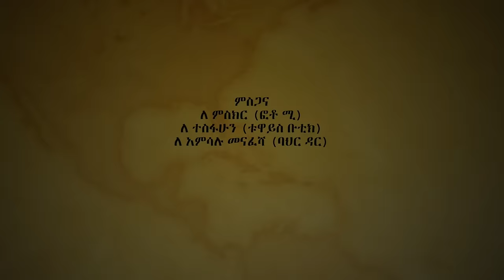Ethiopian Music | Yehunie Belay - ይሁኔ በላይ | Gelagay - ገላጋይ | New Music Video (Official Video) 2021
Yehunie Belay - ይሁኔ በላይ | Gelagay - ገላጋይ | (Official Video) 2021
ገቢው :-ቪዲዮው ለእናንተ ከደረሰ  ከዛሬ ቀን  ጀምሮ እስከ
አንድ ወር ባሉት ቀናት ውስጥ በዩቱብ ከሚገኜው
ገቢ በጦርነቱ ምክኒያት ለተፈናቀሉና ችግር ለደረሰባቸው
ንፁሃን ወገኖቼን  ይረዳ ዘንድ ምክንያት ይሁንልኝ::
                                                                 ይሁኔ በላይ
                                                                 2014 ዓ.ም

ይህ የይሁኔ በላይ የዩቲብ ቻናል ነው:: በየጊዜው ለሚለቀቁ ስራዎች በቀጥታ እንዲላክላችሁ ቻናሉን ሰብስክራይብ ማድረግ አይርሱ:: እናመሰግናለን::

ይሁኔ በላይ
ገላጋይ!

እሷ የኔ ጉዳይ : እሱ ፍቅር አጉዳይ
ከበሬ ቆሜያለሁ ፡ አልሞት ባይ ተጋዳይ
ሰላም ሲሉት ዘራፍ ፡ ወዲያ ሲሉት ወዲህ
በእጄ እንዳይጠፋብኝ ፡ ገላግሉት እንግዲህ

ኦሆ ገላጋይ ገላጋይ (4)

ቆይማ ቆይማ : ላሳየው ቆይማ !
አንችን ብሎ መጥቷል : ነገር የተጠማ!
ደሞ ለወንድነት : ድሮም አልታማ!
ባንቺ ይፈትኑኝ : ይታይ የኔ ግርማ!

በፊት ይገለጣል : በአይን የማይነገር
እስቲ ገለል በሉ : ወዲ አለ ነገር
ከወጪ ወራጁ : ብጫወት ብስቅም
ባንቺ ከመጡብኝ : እኔ ዋዛ አላውቅም

ቢሻው በማባበል : ቢሻው በሽመሉ
ይመለስ የለም ወይ : ሁሉም እንደ አመሉ
እንደምናውቅበት : በፍቅር ማስከር
መቼ እናጣዋለን : ጥሎ መፎከር

ኦሆ በአንድ ዱር ይበቅላል : በትርና አባባ
በልምምጥ ባይሆን : ለምጠኸው ግባ
ገባ ገባ ይበል : ልብ ያለው ተማምኖ
ይመለሳል ገና : እንዳልነበር ሁኖ

አወይ አለማፈር : አወይ ስራ ማጣት
ያልዘሩትን ማሳ : ልጨድ ብሎ መምጣት
አለሁልህ በይኝ : አለሁልሽ ውዴ
መመከትም ያውቃል : ያንተራሰሽ ክንዴ

ቤት ለእንግዳ ብዬ : ሞሰቤን ባጋራ
ልካፈልህ አለኝ : አንቺን ባላጋራ
ሲያዩሽ ዝም አልኋቸው : አይን አይታገድም
ኩራቴ ነሽና : ሲነኩሽ አልወድም

አንቺን ብሎ ወጥቶ : ጀግና እንዴት ይረታል
እንኳን ብትር ቀርቶ : ሞገድ ይመከታል
እንደ ስመጥሩ : እንደ አበጀ በለው
ትዕግስት ብቻ አይደለም : ክንዴ ብርታት አለው

ፍርሃት ማነው ቢሉኝ : ስሙን አላውቀውም
ሞትን በቁሜ እንጅ : ሞቼ አልጠብቀውም
ወዲህ ወዲያ የለም : ቀና ነው ነገሬ
ዋዛ መቼ አዉቃለሁ :ባንቺና በአገሬ
ገላጋይ!

ግጥም ፡ በእዉቀቱ ስዩም
ዜማ ፡ ተዘራ ተችሎ